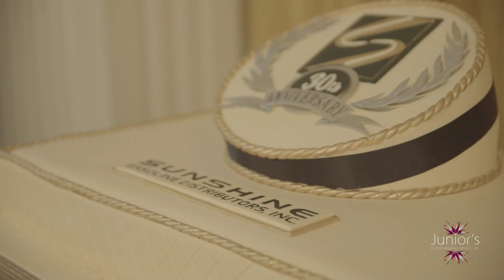Junior's Cuban Ensemble-Best Miami-Fort Lauderdale-Orlando Corporate Band-DMC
Juniors Cuban Ensemble (Available in 3, 5, and 10 piece) at The Trump National Doral, FL
Miami-Palm Beach-Ft. Lauderdale-Tampa-Key West-New York-La Romana-Houston-Las Vegas-Cartagena
Traveling Worldwide
Filmed by Junior's Media Team and Produced by Junior for Junior's Entertainment Group
Junior's Entertainment Group, Inc Full Production
Designing the Most Amazing Entertainment Experience with a Unique Blend of Sophisticated-Fun for The Ultimate Social Event Worldwide.
"Beating the Old Boring Sounds of Private Events with Eclectic Waves full of Sophisticated-fun"